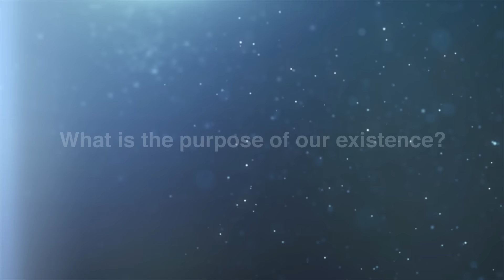Why Are We Here? | Purpose of Our Existence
Daaji talks about life's true purpose, the evolving nature of the soul, and the importance of awareness and responsiveness in human existence.